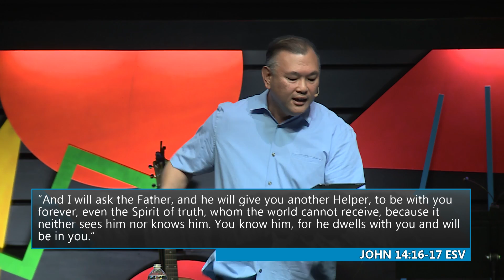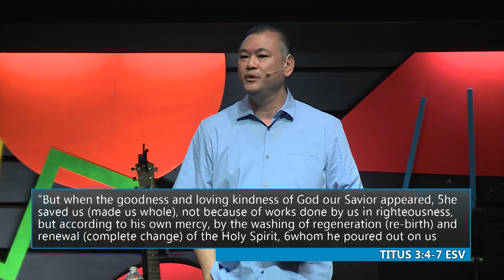"Promise of His Presence" - Parris Hayashi, Sr. Assoc. Pastor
"Promises"
Satruday March 10, 2018 at 6:00pm
Oihana Campus